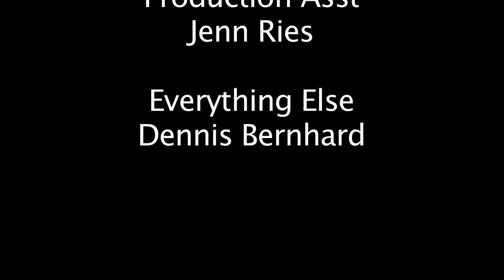Epic Fireworks Fountain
Filmed this at a friend's 4th of July cook out the other day. Thought this looked pretty cool in slow motion.